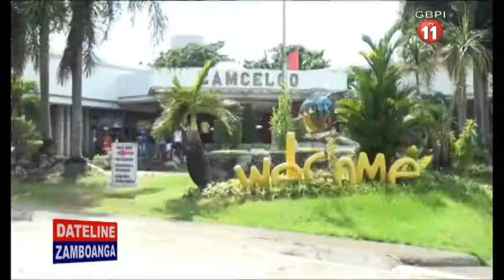ZAMCELCO YA EXPLICA EL SIGUIDITOS BROWNOUT NA CUIDAD